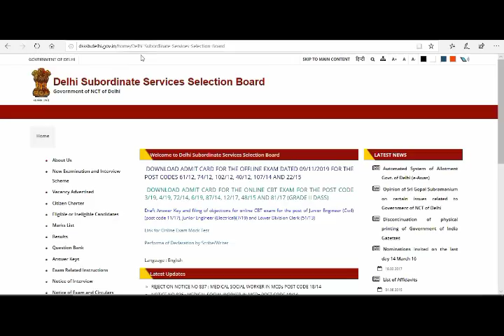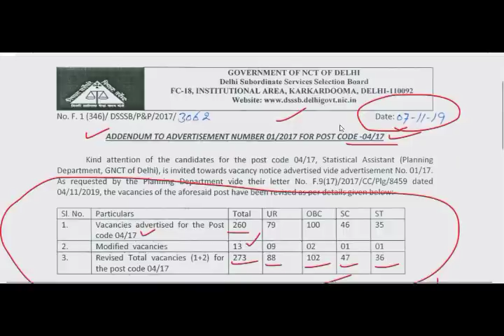DSSSB की तरफ से अभी अभी एक नया नोटिस, सबसे पहले देखें, DSSSB LATEST UPDATE